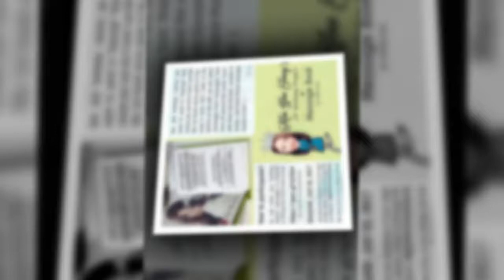Park Bo Gum kim yoo jung What a sweet smile huh Yoojungshie [18.05.01]